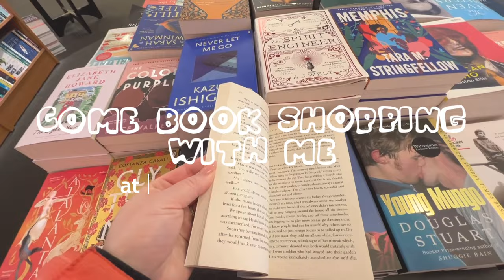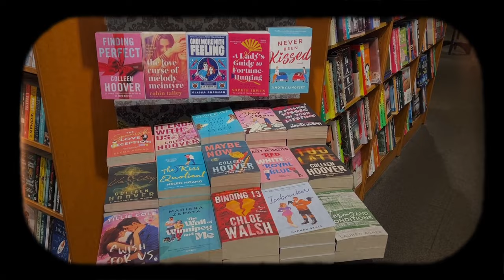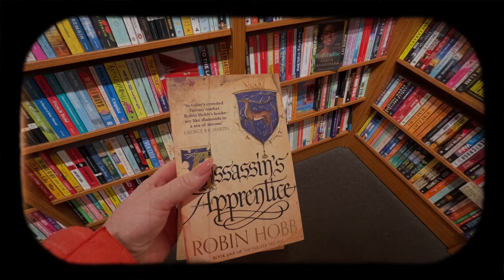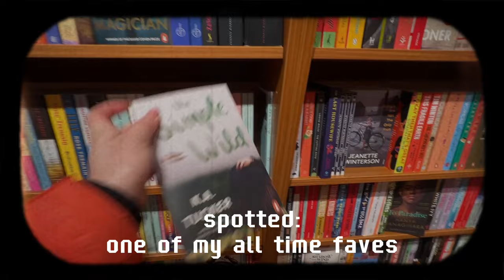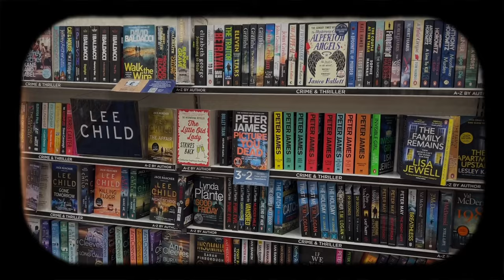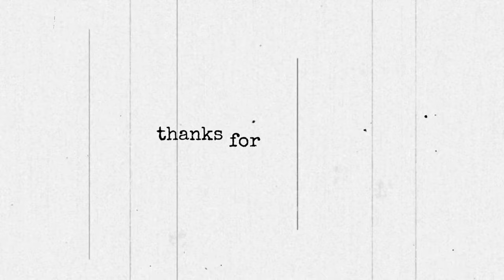cozy *new year* bookstore vlog ☔️☕️ come book shopping with me at Waterstones 📚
cone book shopping with me in January to Waterstones :) book buying ban? Not a thing...

Shelby